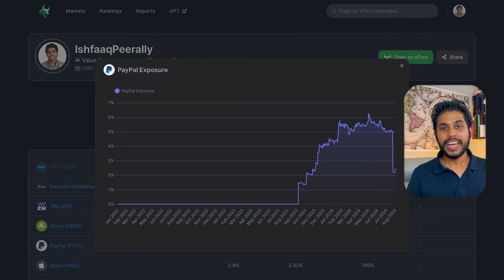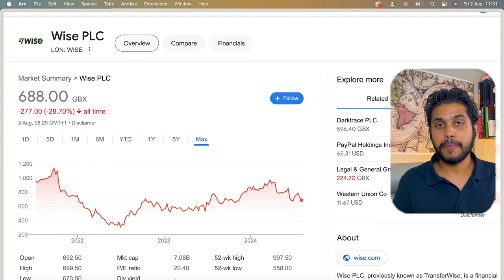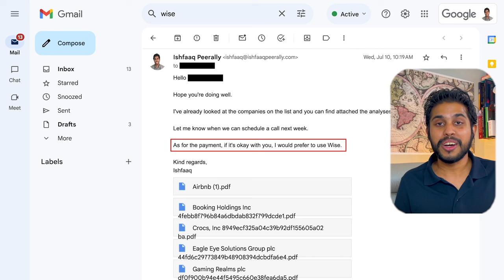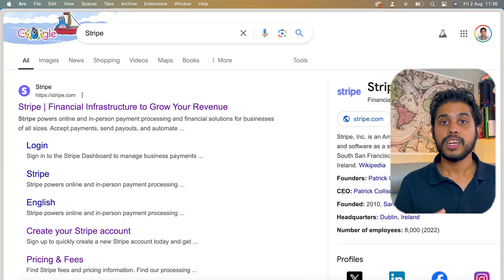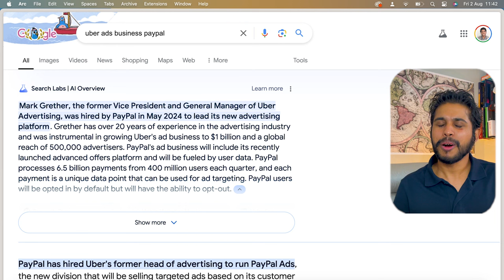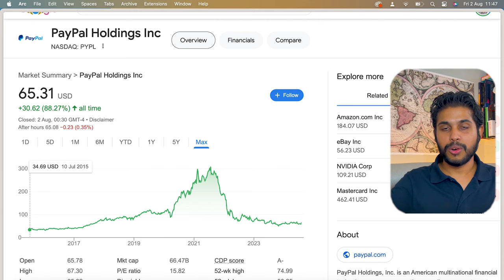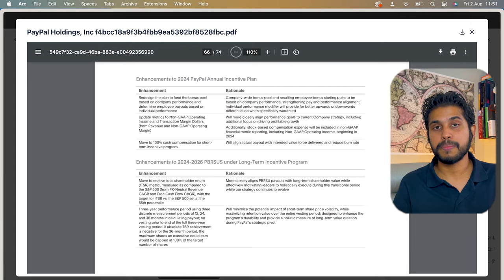I sold my PayPal Stocks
After buying and holding PayPal stocks PYPL for over a year, I decided to sell at a small profit.

Today's video is about:

0:00 Reason 1
3:52 Reason 2
7:58 Reason 3

In this video, I share my latest insights into PayPal's stock and explain why I've reduced my position in it. As an investor, staying updated on market trends and re-evaluating your portfolio is crucial. Over the past few weeks, I've taken profits on PayPal and reallocated funds into other opportunities, such as Wise, which I believe has a stronger growth potential.

Key points discussed:

Why I reduced my PayPal position from 5% to 2% of my portfolio
The importance of margin of safety in investing
Strategic reallocation of funds to maximize returns
If you're interested in understanding my investment decisions and learning more about portfolio management, this video is for you.